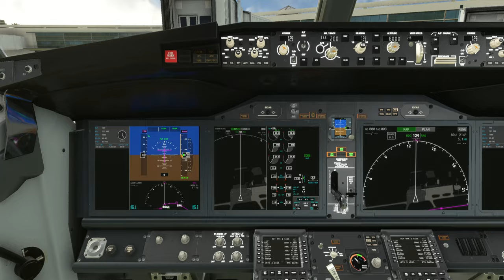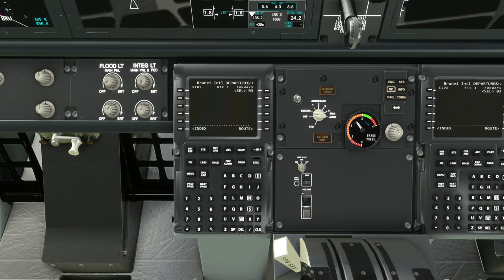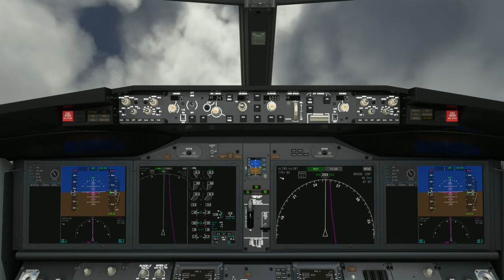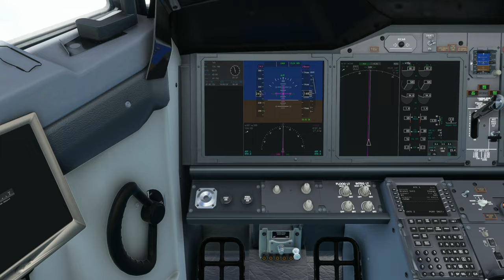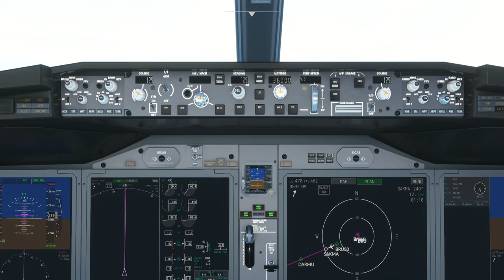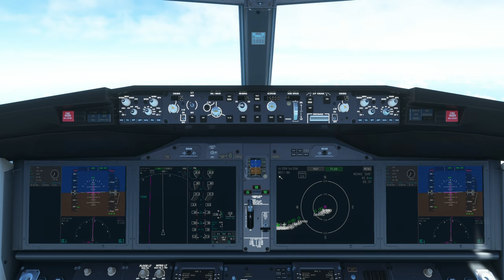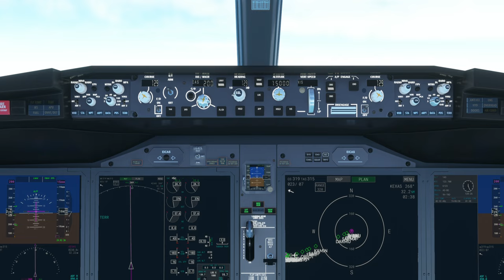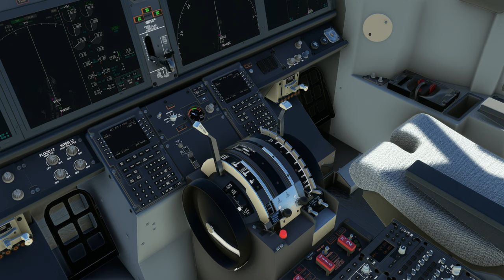Enroute from Brunei Int'l Airport (WBSB) to Singapore Changi Airport (WSSS)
Aircraft & Flight Details:
Airline:  Singapore Airlines SA
Aircraft Type: Boeing 737 Max 8
Flight No.  SIA143

Departure: Brunei International Airport (WBSB)
Runway:  21
Weather condition: Live

Cruise Altitude: 38,000 ft

Arrival: Singapore Changi Airport (WSSS)
Arrival Runway:  02C
Runway Elevation: 22 ft AMSL
Weather condition: Live